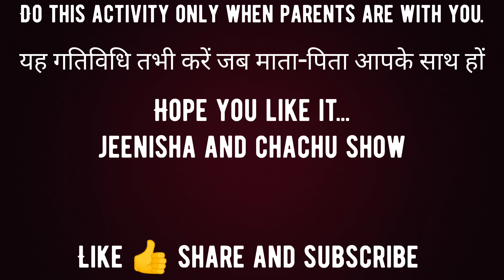Hot Summers🌞 | Weather change☁️ | Monsoon coldwater Kuch naya karte hai | Jeenisha and Chachu show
Summers activity. Garmi main kuch naya karte hai coldwater monsoon hotsummer weather .friends ap bhi try kare apne ghar par apni family ke sth maza hi ajega but safety first. Hope you like it. Jeenisha and Chachu show.

or koi new challenge jo apko acha lage or hum kar sakhe to comment kare. we make video on that.